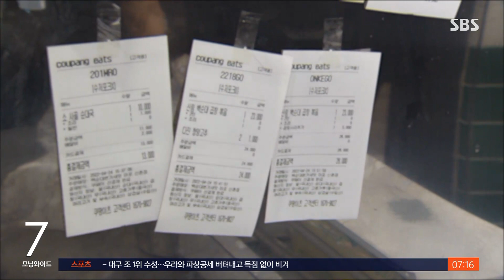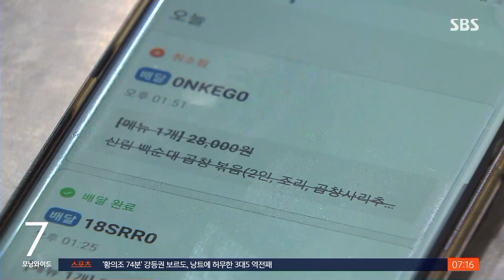손님은 주문완료, 사장님은 몰라…쿠팡이츠 3시간 '먹통' / SBS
어제(24일) 한창 배달이 들어올 점심 세 시간 동안 배달 앱 쿠팡이츠에 오류가 생겼습니다. 손님 화면에는 주문이 됐다고 뜨는데 가게 주인들에게는 주문 내용이 전달되지 않은 겁니다. 자영업자들은 휴일 장사를 망쳤다면서 배상을 요구하고 있습니다.
김보미 기자입니다.